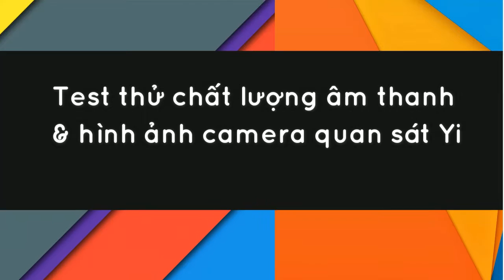Test thử chất lượng âm thanh & hình ảnh camera quan sát Yi - Đồ Chơi Di Động .com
Test thử chất lượng âm thanh & hình ảnh camera quan sát Yi
 cùng Đồ Chơi Di Động .com.